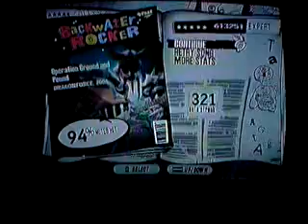Guitar Hero 3 - Operation Ground and Pound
LOL NO LIFE!!!
-jlc

man you are som much better than me can i suck your dick?
-guitarherophenom

true quotes.

not really.  This was a pretty good round. Nailed some crazy stuff.

PLEASE RATE AND COMMENT LOLOLOLOLLON